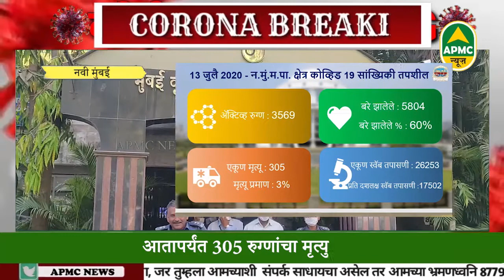Coronavirus in Navi Mumbai: Navi Mumbai मध्ये करोनाचा कहर; आतापर्यंत 305 बळी-Apmc News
नवी मुंबईत आज 233 नवे रुग्ण एकुण रुग्णसंख्या 9678आज 152 रुग्णांची कोरोनावर मात आतापर्यंत 5804 जणांनी केली कोरोनावर मात आज 2 रुग्णांचा मृत्यु आतापर्यंत 305 रुग्णांचा मृत्यु-एपीएमसी मुळे नवी मुंबई मध्ये वाढतो कोरोना*बेलापूर : 35*नेरुळ : 39*वाशी  : 20*तुर्भे : 15*कोपरखैरणे : 34*घणसोली :  27*ऐरोली :  47*दिघा: